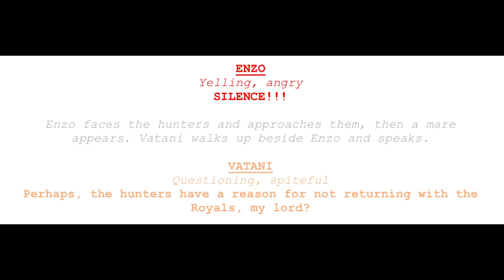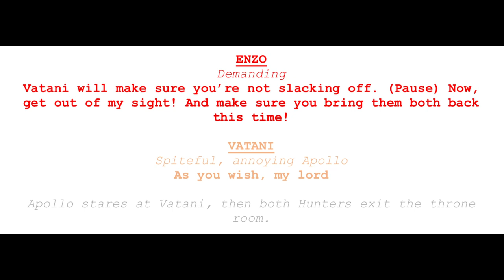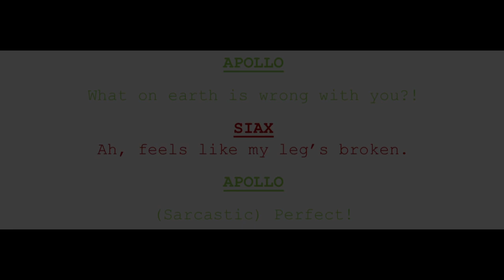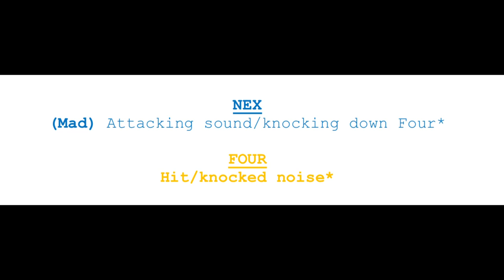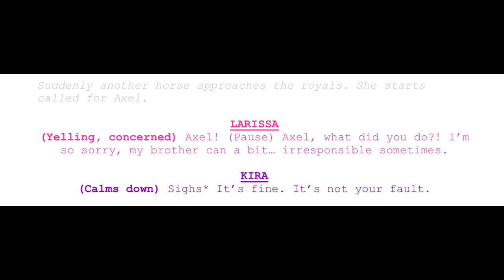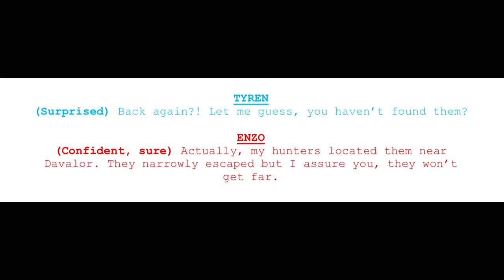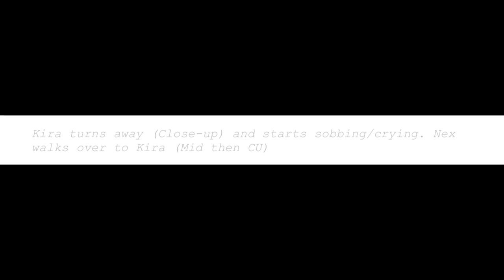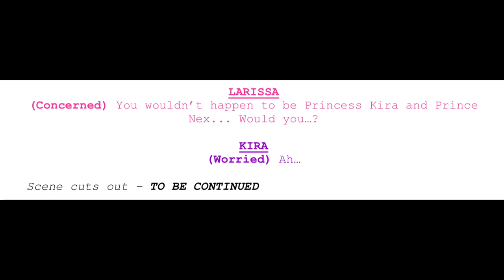Entity Bloopers - Season One Voice Acting [Uncensored]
*This video contains swearing - hence uncensored*